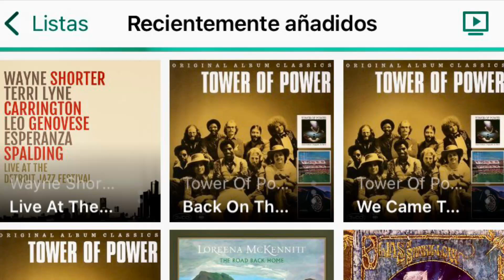Lo que Resta de Verano!!! - En “FLAC y WAV”